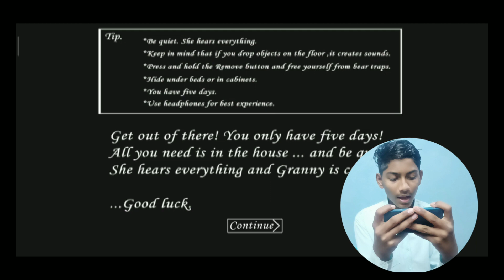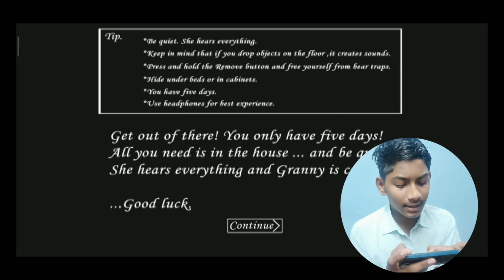Granny chapter 1 || horro || NISAR _crazy_Gamer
Granny chapter 1 || horror || NISAR _crazy_Gamer
viral
video
my first channel name is:-Gulbarga dairies